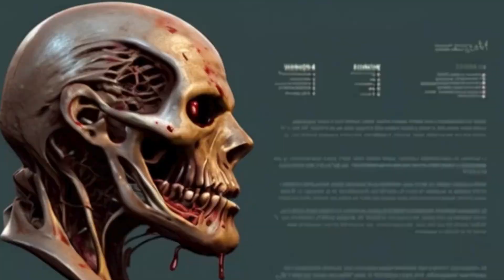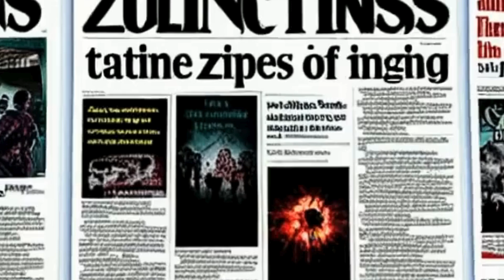Zombies in der Popkultur: Von Filmen bis zu Videospielen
"Rückkehr der Untoten: Eine Reise in die Welt der Zombies"
"Der Fluch der Fleischfresser: Eine Legende über die Zombie-Kreatur"
"Zombies: Mythen, Legenden und moderne Interpretationen"
"Gefangen im Haus der Zombies: Ein Kampf ums Überleben"
"Die Zombie-Epidemie: Eine globale Bedrohung für die Menschheit"
"Die dunkle Seite der Untoten: Die Geschichte der Zombies enthüllt"
"Verlorene Seelen: Die Ursprünge und Entwicklung der Zombie-Mythologie"
"Die Zombie-Apokalypse: Eine Welt am Rande des Untergangs"
"Wiederauferstehung der Toten: Eine Reise in die Welt der Zombies"
"Zombies: Faszinierende Geschichten über untote Kreaturen"
"Zombie-Apokalypse: Überleben in einer untoten Welt"
"Die Rückkehr der Untoten: Eine Geschichte von Verwüstung und Überleben"
"Zombies: Die dunkle Bedrohung, die die Welt heimsucht"
"Zombie-Mythologie: Von Voodoo bis Jiangshi"
"Die Jagd nach der Heilung: Ein Wettlauf gegen die Zeit inmitten der Zombie-Geißel"
"Der Ursprung der Untoten: Eine Geschichte der Zombie-Mythologie"
"Zombie-Überlebensstrategien: Wie man in einer Welt voller Untoter überlebt"
"Der Aufstieg der Untoten: Eine epische Schlacht zwischen Mensch und Zombie"
"Zombie-Transformation: Wenn das Leben zum Albtraum wird"
"Die letzten Überlebenden: Isolation und Kampf ums Überleben"
"Zombie-Apokalypse: In der Festung des Überlebens"
"Durch die Dunkelheit: Überleben in einer Welt der Untoten"
"Die verschlossene Zuflucht: Ein Kampf gegen die Zombies"
"Überlebensstrategien in der Zombie-Welt: Ressourcen sammeln und zusammenarbeiten"
"Der Weg des Überlebens: Taktik und Verteidigung gegen Zombies"
"Der Überlebenskampf: Bewegung, Verteidigung und Spionage"
"Psychische Stärke in der Zombie-Apokalypse: Der Kampf um den Verstand"
"Die letzte Reise: Überleben auf der Suche nach einem sicheren Ort"
"Die neuen Regeln: Überleben und Anpassen in der Zombie-Welt"

Zombie-Figur
Mythologie
Fantasie
Untote Wesen
Fleischfressende Kreaturen
Afrikanische Traditionen
Legenden
Angst vor dem Tod
Übernatürliche Kräfte
Zombie-Mythen
Zombie-Filme
Zombie-Spiele
Wissenschaftliche Experimente
Mysteriöse Epidemien
Tödliche Viren
Magische Einflüsse
Virtuelle Welt
Videospiele
Literatur
Comics
Biologische Faktoren
Zombies in der Populärkultur
Resident Evil
Zombie-Epidemie
World War Z
Sozialwissenschaften
Philosophie
Menschliches Verhalten

Zombie 2024
Untote
Zombieapokalypse
Überleben
Zombie-Filme
Zombie-Geißel
Zombie-Mythologie
Voodoo
Jiangshi
Zombie-Überlebensstrategien
Horror
Spannung
Action
Überlebenskampf
Postapokalyptisch
Weltuntergang
Infektion
Untote Horden
Überlebende
Ressourcenknappheit
Zombie-Geist
Zerstörung
Hoffnung

Zombie-Apokalypse
Überleben
Isolation
Sichere Zuflucht
Ressourcen sammeln
Verteidigung
Zusammenarbeit
Taktik
Spionage
Psychische Gesundheit
Untote
Zombies bekämpfen
Überlebensstrategien
Risikobewertung
Transportmittel
Teamarbeit
Planung
Überwachung
Zombiespuren